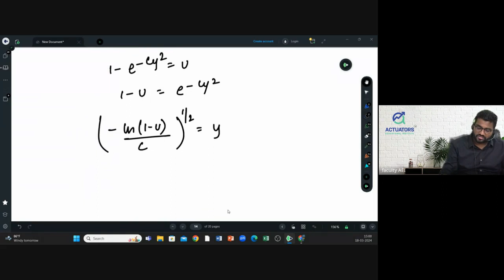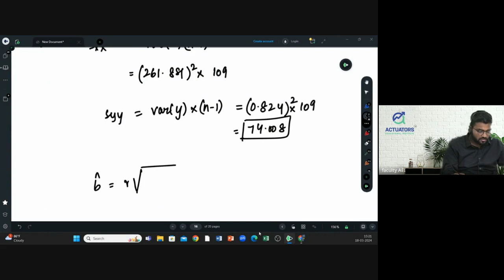CS1A SEPTEMBER 2021 | CA Praveen Patwari Sir | IFoA